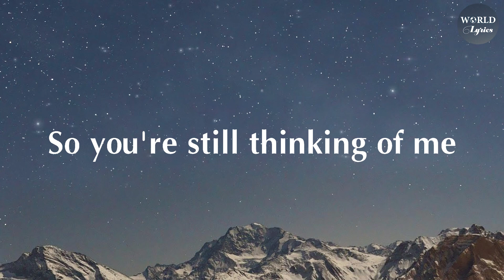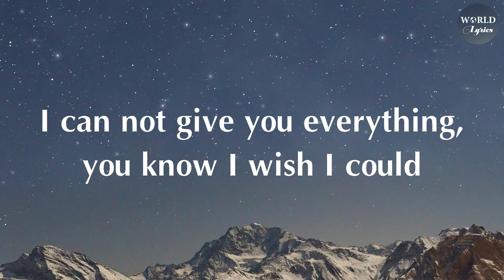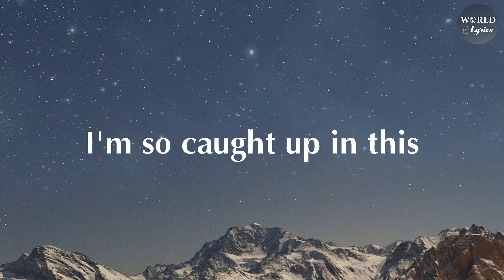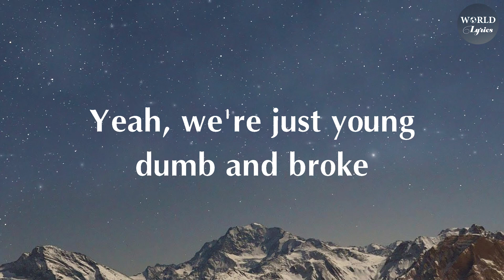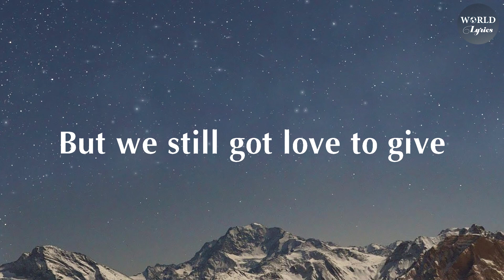Khalid - Young Dumb & Broke (Lyrics)🎵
🔊 Lyrics: Khalid - Young Dumb & Broke

[Chorus]
Young dumb
Young, young dumb and broke
Young dumb
Young dumb
Yadadadadadadada
Yadadadadadada
Yadadadadadadada

[Chorus]
Young dumb
Young dumb
Yadadadadadadada
Yadadadadadada
Yadadadadadadada

[Bridge]
Jump and we think - do it all in the name of love
Love
Fun
Whoa-oa-oa

[Chorus]
Young dumb
Young dumb
Young dumb
Yadadadadadadada
Yadadadadadada
Yadadadadadadada